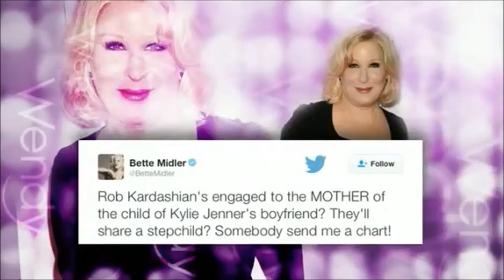Wendy Williams - Funny/Shady moments (part 14)